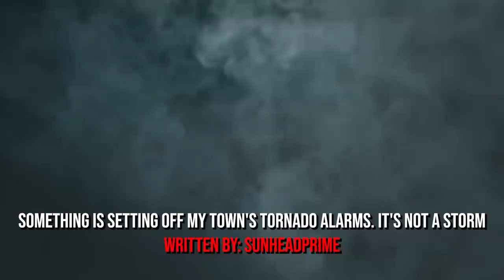"Something Is Setting Off My Town's Tornado Alarms, It's Not A Storm" Creepypasta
The deafening wails of tornado alarms pierce the night air, but the skies above remain calm and clear. Panic grips the town as residents scramble for shelter, their eyes wide with terror. Something sinister is at play, something beyond the realm of nature's fury. Whispers spread like wildfire, tales of a lurking evil that manipulates the very fabric of reality. As the alarms continue to blare, a chilling realization sets in: this is not the work of a raging storm.

AUTHOR & ARTIST:
► Written By: SunHeadPrime